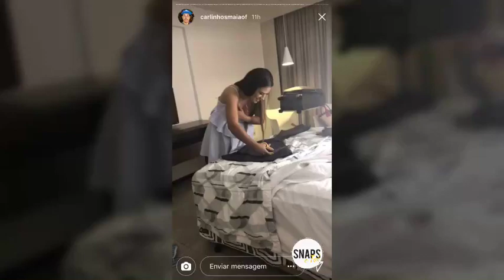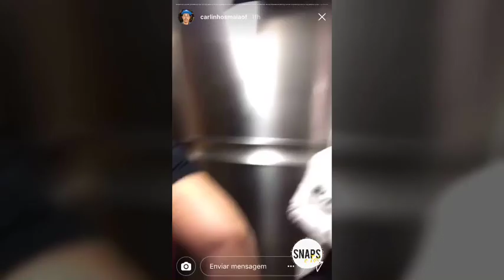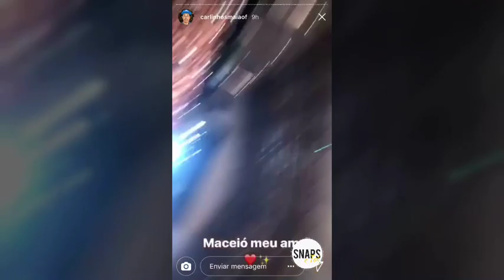Carlinhos Maia diz que Simone está com bafo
Quem postamos?
@anitta (INSTAGRAM)
@simariamendes (INSTAGRAM)
@simoneses (INSTAGRAM)
@simoneesimaria (INSTAGRAM)
@neymarjr (INSTAGRAM)
@brumarquezine (INSTAGRAM)
@wesleysafadao (INSTAGRAM)

Quer mais?